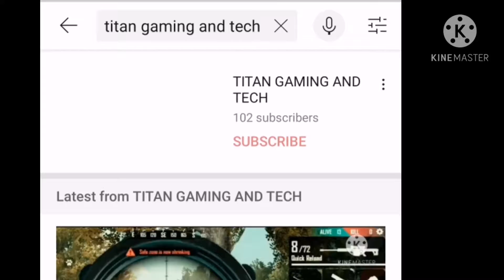Finally Reached 100 Subsribers❤💚😍😍👽👽👽👽👽⭐